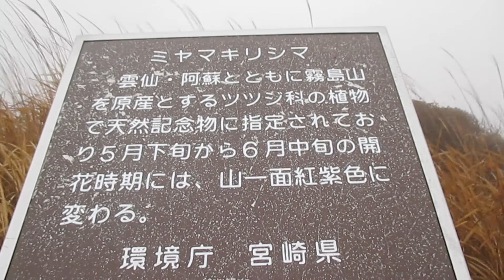2013 12 9霧島東神社より高千穂峰 (宮崎県都城市、鹿児島県霧島市)